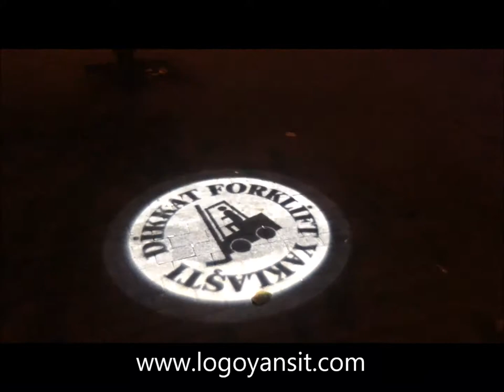Forklift Geçiş Yolu Güvenlik ışığı Logo Lazer Yansıtıcı , Resim , Yazı , Efect Yansıtıcı